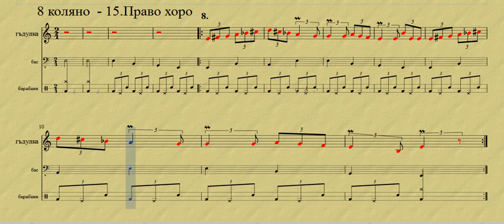15-8 Право хоро/8 коляно